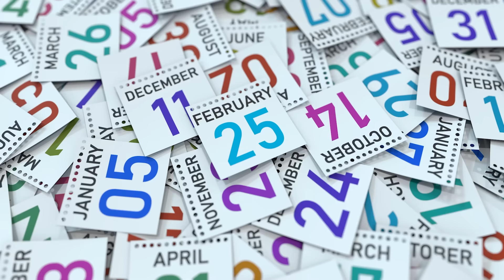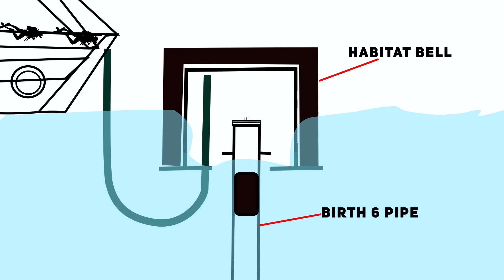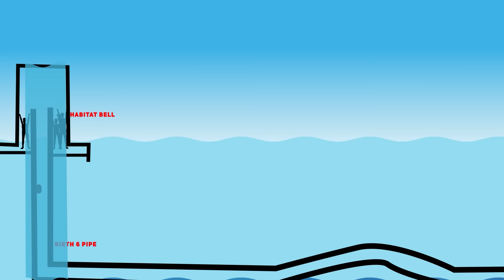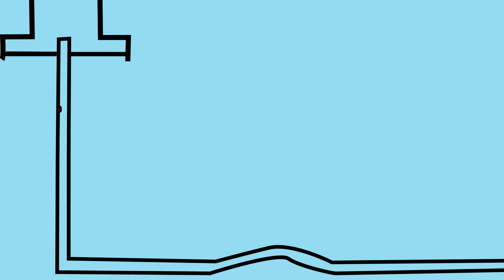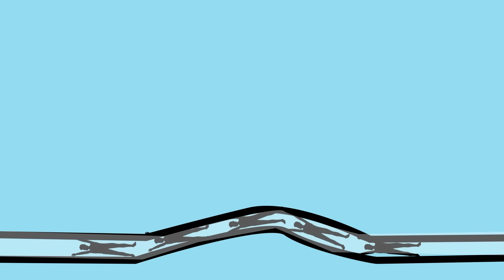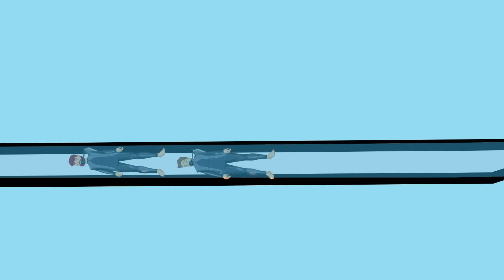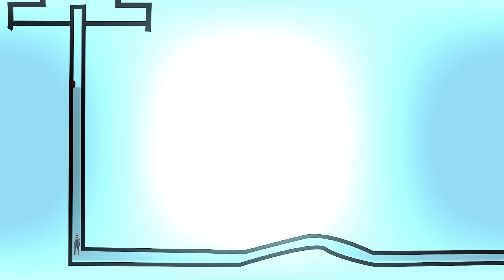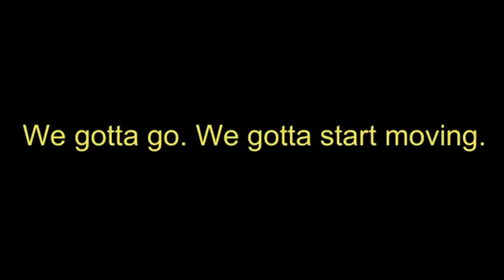அடுத்து நடந்தது, உலகை அதிர வைத்தது | Paria Pipeline Tragedy | Minutes Mystery